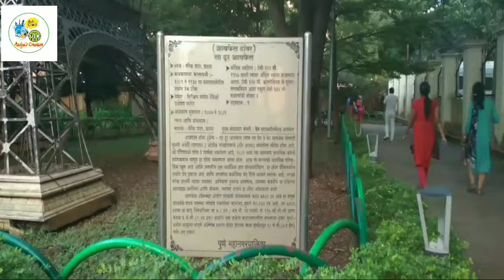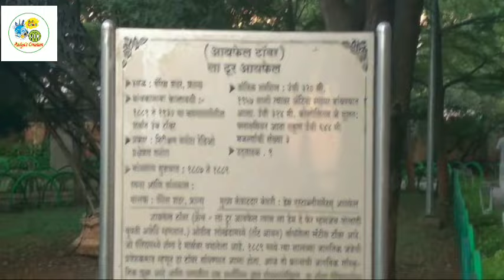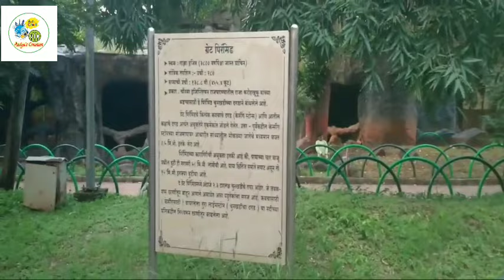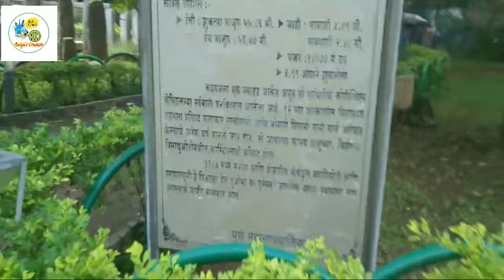Here Is The Seven wonders Dream Park In Pune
In this video, we are going to explore The Seven Wonders Dream Park in Pune. It is a small theme park that features miniature replicas of the seven wonders of the world. The park is located in Sahakarnagar, off Pune-Satara Road.
The park is open from 6am to 10am in the morning and 4pm to 8pm in the evening. This park is a perfect getaway for families and children and is a great place to learn about the seven wonders of the world in a fun and interactive way.
Brief Information regarding each Wonder is placed in front of the monument. An open Gym is there. Before Covid, there was a 4d show featured in a small theatre in the park. Now it is closed to the public.
Listed Seven wonders in the park are
    * The Great Pyramid of Giza
    * The Colosseum
   *  The Leaning Tower of Pisa
    * Stonehenge

Timings :
Sun to Mon
Morning : 6 am to 10 am
The Seven Wonders Dream Park is a great place to spend a day with your family or friends. It is a fun and educational experience that is sure to entertain everyone.

7 wonders of the world
seven wonders dream park photos
yashwantrao chavan garden
What is the ticket price of Seven Wonders Garden
What is the timing of 7 Wonders of the World
What is the price of 7 Wonders in Eco Park
What is the ticket of waste of wonder

NOTE: ALL THE IMAGES/PICTURES SHOWN IN THE BLOG BELONGS TO THE RESPECTED OWNERS AND NOT ME...
I AM NOT THE OWNER OF ANY PICTURES SHOWED IN THE BLOG